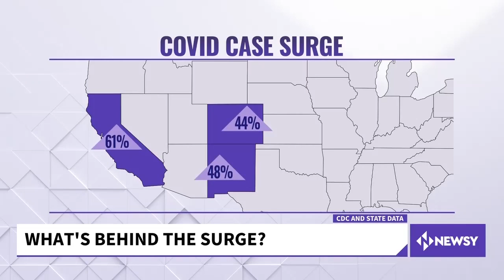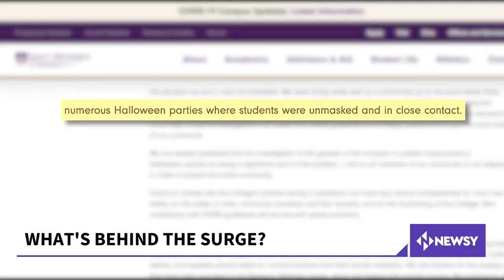What's Behind The COVID Surge In States With High Vaccination Rates?